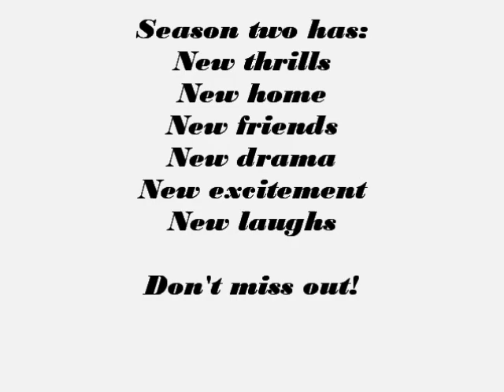Sophie's Seyanara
It's here! Will they lose Sophie forever? Plus a sneak peek of next season